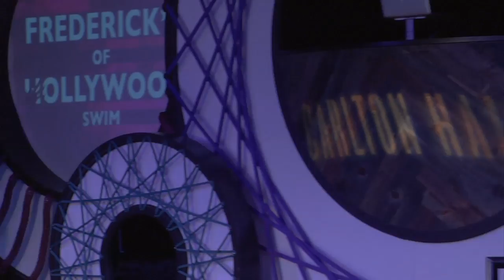Frederick's of Hollywood SWIM SD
Frederick's of Hollywood SWIM runway show, Project Ethos February 25th at FLUXX in San Diego.

Frederick's of Hollywood Group Inc. (NYSE Amex: FOH) conducts its business through two operating divisions: the multi-channel retail division and the wholesale division. For over 60 years, Frederick's of Hollywood retail has been the leader in pioneering innovative, alluring lingerie. With 127 boutique stores nationwide, a world-famous catalog and an online shop, Frederick's of Hollywood has been recognized as one of the world's most well known brands.